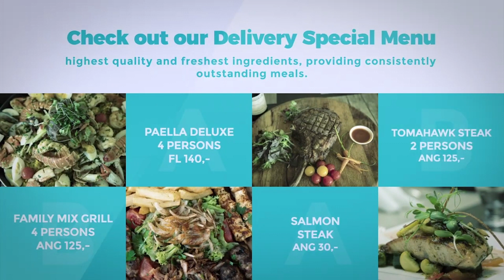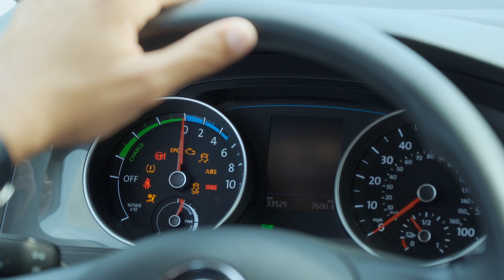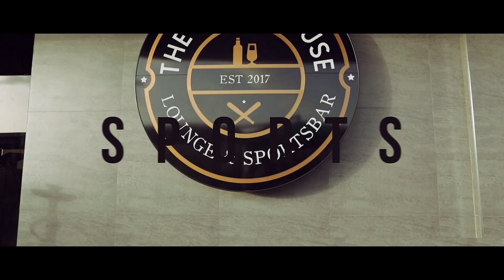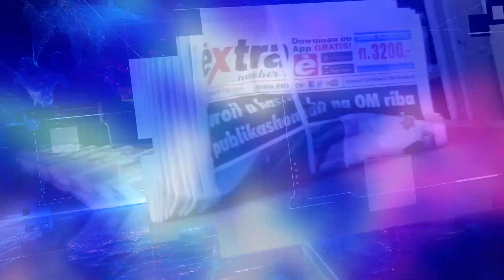EXTRA JOURNAAL 20 JULI 2021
1.    Problemen bij Landsrecherche
2.    Asfaltering begonnen
3.    Oppositie wil vergadering
4.    MFK wuift kritiek weg
5.    Kandidaten krijgen brief
6.    Overleg met snèk-eigenaren
7.    Controle in uitgaansleven